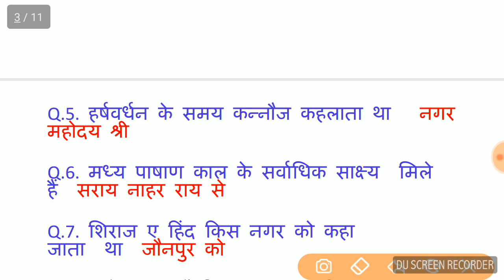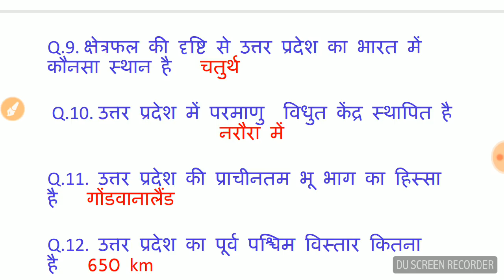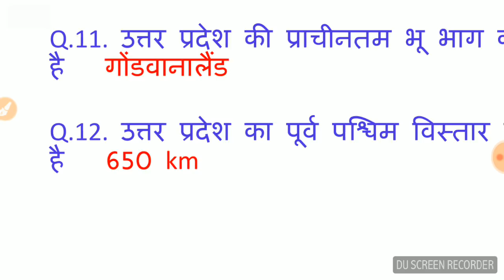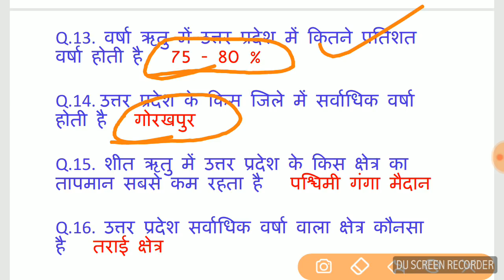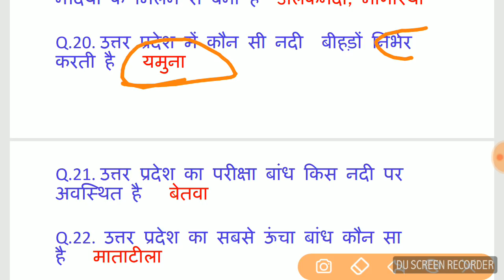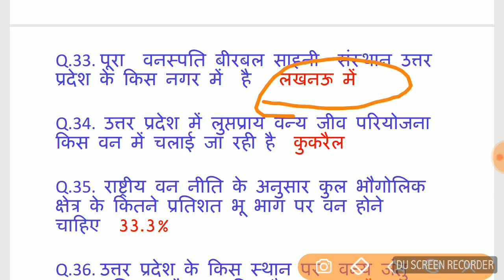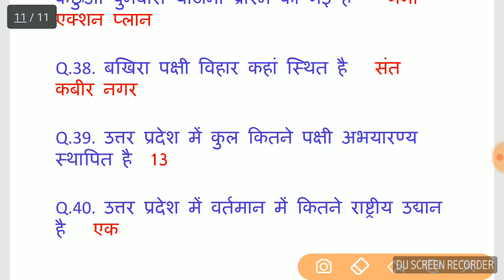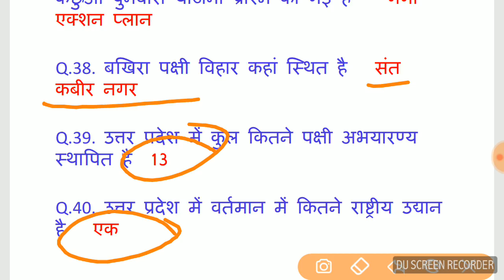ग्राम पंचायत अधिकारी, VDO, उत्तर प्रदेश का सामान्य ज्ञान ,UP GK, PART -2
उत्तर प्रदेश का  सामान्य ज्ञान PART -2

online paid class join karne ke liye whats app karein " entry " 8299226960 par

VDO, ग्राम पंचायत अधिकारी , उत्तर प्रदेश सामान्य ज्ञान ,UP GK, PART -2
उत्तर प्रदेश का सामान्य ज्ञान
लेखपाल परीक्षा के लिए महत्वपूर्ण
लेखपाल परीक्षा के लिए उत्तर प्रदेश का सामान्य ज्ञान
up pcs

CTET
VDO

salary of vdo in up ,
gram panchayat adhikari,
vdo salary,
vdo ki salary,
gram panchayat adhikari salary,
gram panchayat ki jankari,
gram vikas adhikari salary,
up vdo salary,
gram panchayat adhikari ki salary,
gram vikas adhikari,
vdo ki taiyari,
vdo salary in up,
gram panchayat adhikari ke karya,
v.d.o salary,
gram vikas adhikari ki salary,